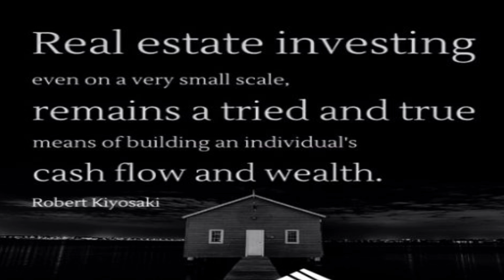Vuda Approved స్థలం individual House నిర్మించుకొనుటకు అతి తక్కువ ధరలో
Plot Owner Number : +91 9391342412

24 గంటలు social media లోనే వుంటారు కాబట్టి
మేము 6 నెలల వరకు 2 కోట్ల మందికి మీ యాడ్ ను
Facebook-WhatsApp-TelegramTrue Caller - Instagram - Twitter
వీటినుండి పంపిస్తాము
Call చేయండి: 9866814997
Luxury Individual House for sale in telugu
Luxury individual House for sale in vizag
Luxury independent house for sale in telugu
Luxury Villa for sale in telugu
Luxury villa for sale in vizag
Luxury House for sale in telugu
House for sale in telugu
Vizag Home properties
An easy browse to search#vizaghomepr,
individual house for sale in vizag,
house for sale in Visakhapatnam
houses for sale in Visakhapatnam,
house for sale in vizag,
vizag real estate 2021
house for sale in Visakhapatnam, villas for sale in Visakhapatnam, duplex villas for sale in Visakhapatnam gated community,
villa for sale in Visakhapatnam, duplex villa for sale in visakhapatnam,house for sale, gated community villas in Visakhapatnam,
independent house for sale in Visakhapatnam, fully furnished flat for sale with furniture, flat for sale in Visakhapatnam,
villas for sale in Seethammadhara,2bhk flat for sale in Visakhapatnam,
villas for sale in Mvp 3bhk flat for sale in Visakhapatnam gated community